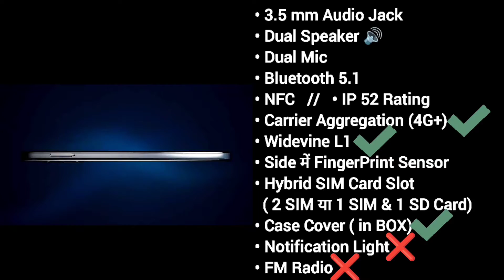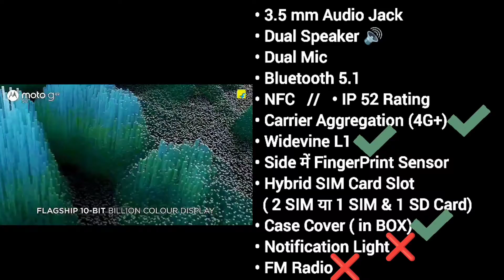Motorola g82 5G full details in HINDI 😊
Hii..Guys..This is Motorola g82 (5G) with full specifications..
6.6" pOLED 10bit // 50MP+8MP+2MP & Selfie- 16 MP // Snapdragon 695 with 13 - 5G band // LPDDR4X & uMPCP // 5000mah+33w // 3.5mm Jack // Dual Speaker & mic // Bluetooth 5.1  and more...

Price-
6GB/128GB - 21,500/-
8GB/128GB - 23,000/-
(bank offer 1500/- on SBI credit card)